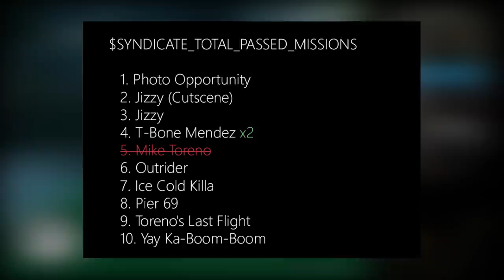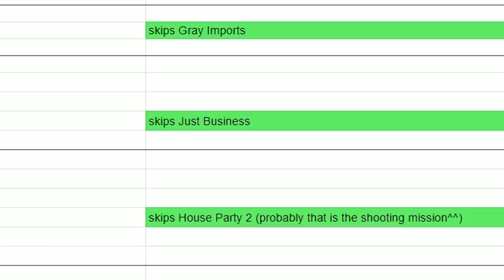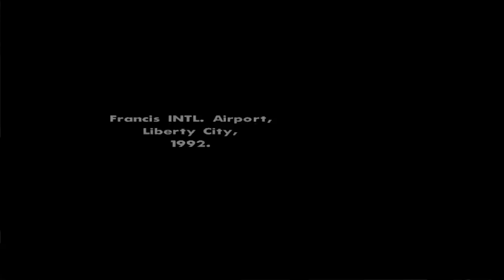5 СТРАННЫХ МИРОВЫХ РЕКОРДОВ GTA SAN ANDREAS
⚡️ ⚡️ ОТКРОЙТЕ ОПИСАНИЕ! ⚡️ ⚡️

А вы знаете что такое безумие? Безумие это пройти ГТА САН АНДРЕАС ЗА 3 Часа 2 минуты и 31 секунду, или за 48 минут но уже используя для этого чит-коды в игре.
Или сколько нужно времени что бы выиграть в бильярд в ГТА СА? А самая быстрая смерть? 4 секунды? Все и многое другое в видео!

⬇️⬇️  В SAMP Я ИГРАЮ ЗДЕСЬ! ⬇️⬇️
☄️ Arizona Red-Rock ☄️
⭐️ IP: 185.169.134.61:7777